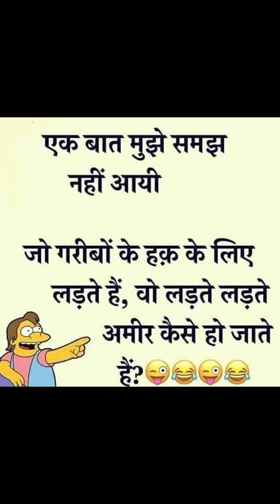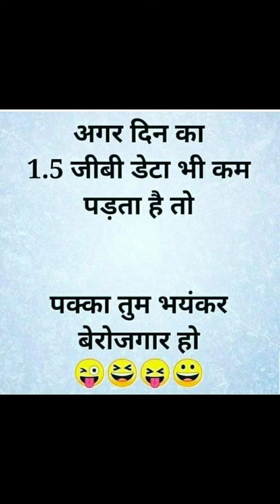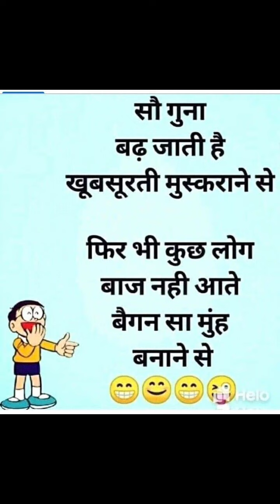Funny jokes in Hindi funny chutkule in Hindi hindi chutkule lotpot jokes in hindi